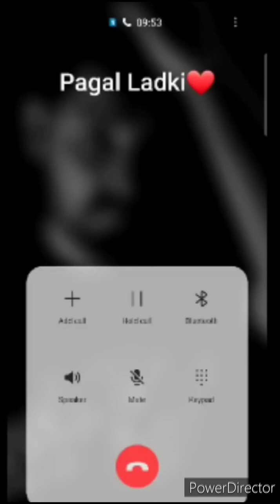Bf Gf Cute Call Conversation| Couple Cute Conversation